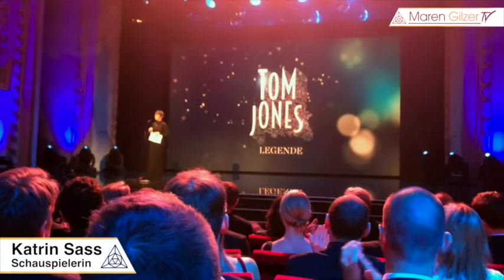Maren Gilzer TV - GQ Award "Männer des Jahres"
HERZLICH WILLKOMMEN BEI "MAREN GILZER TV"